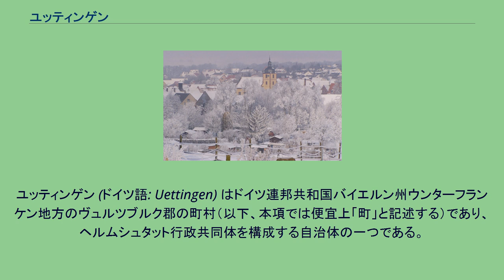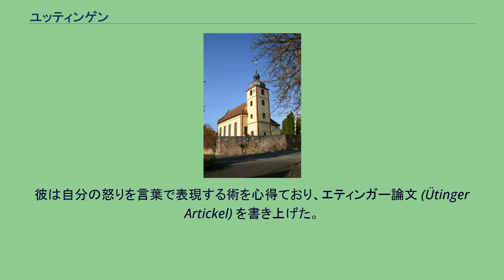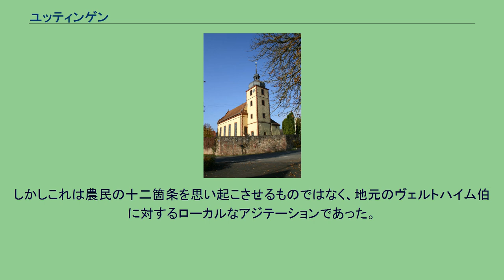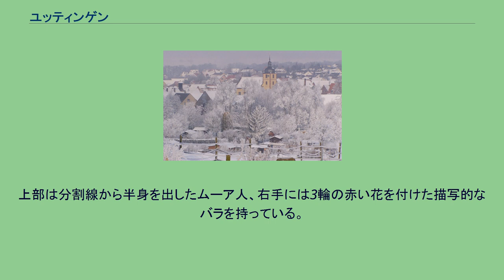ユッティンゲン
ユッティンゲン (ドイツ語: Uettingen) はドイツ連邦共和国バイエルン州ウンターフランケン地方のヴュルツブルク郡の町村（以下、本項では便宜上「町」と記述する）であり、ヘルムシュタット行政共同体を構成する自治体の一つである。
ユッティンゲンはアールバッハ川沿い、ヴュルツブルク郡内の連邦道B8号線沿いに位置する。
この町は、公式にはユッティンゲン集落単独で構成される。
線帯文土器文化の時代の陶片の他、ユッティンゲンでは青銅器時代の手斧も発掘されている。
300年から400年頃に "ûot inga" の定住が始まった。
この綴り方が、村の名前がアラマン語起源であることを明確に証明している。
772年1月20日にユッティンゲンは初めて文献に記録されている。
カール大帝が全部で25の集落をフルダ修道院に寄進したという記事である。
しかし、ユッティンゲン自身はホルツキルヒェン修道院の所有であり、1165年頃にヴェルトハイム領となった。
この頃には、この村の周辺地域はヴァルトザッセンガウと呼ばれるようになっていた。
プロテスタンティズムの進展と人文主義の萌芽の時代、1525年2月に『シュヴァーベン農民の十二箇条』が作成された。
同じ頃、ユッティンゲンのクラインハンスという名の名声の高い裕福な農民が注目を集めた。
彼は自分の怒りを言葉で表現する術を心得ており、エティンガー論文 (Ütinger Artickel) を書き上げた。
しかしこれは農民の十二箇条を思い起こさせるものではなく、地元のヴェルトハイム伯に対するローカルなアジテーションであった。
1625年からユッティンゲンはヴォルフスケール・フォン・ライヒェンベルク男爵領に属した。
この騎士領は1806年にヴュルツブルク大公国領に陪臣化されたが、1814年にバイエルン王国領となった。
バイエルンの行政改革に伴う1818年の市町村令により現在の自治体となった。
1866年の普墺戦争に伴うマイン出兵ではユッティンゲン郊外でこの戦争最後の戦闘が行われた。
ユッティンゲンは元々プロテスタントの町であったが、やがてカトリックの半々程度となり、60年代にはカトリック教会が組織された。
ユッティンゲンのパノラマ 町長はエトガー・シュットラー (CSU/Unabhängige und freie Wählergemeinschaft Uettingen) である。
図柄: 金地と青地に上下二分割。
上部は分割線から半身を出したムーア人、右手には3輪の赤い花を付けた描写的なバラを持っている。
下部は左右に並んだ様式化された2輪の銀のバラ。
バルトロマイ教会 ユッティンゲンでは高地ドイツ語の他にウンターオストフランク語が話されている。
雪のユッティンゲン